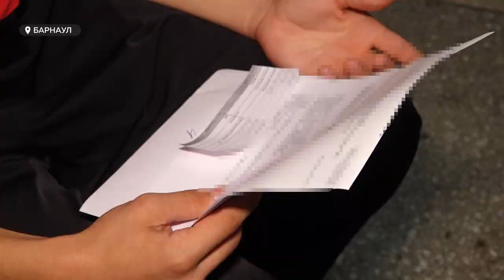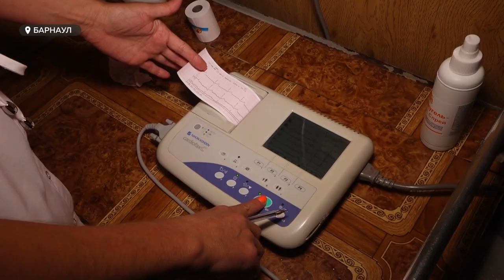"Врачебный контроль". БК "Барнаул" готовится к сезону и проходит медобследование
Спортивный сезон все ближе, и Алтайские команды уже на финальной стадии подготовки. Кто-то проводит контрольные матчи, сборы. А вот баскетбольный клуб "Барнаул" сегодня прошел медицинское обследование. Все ли игроки готовы к сезону? И на что специалисты обращают внимание?